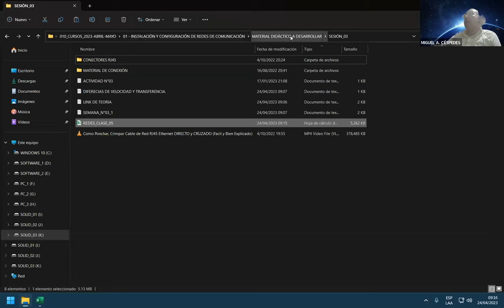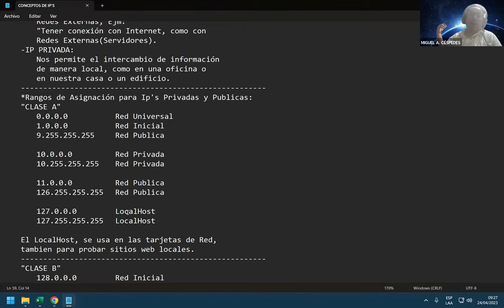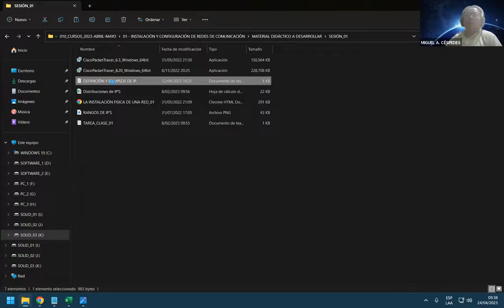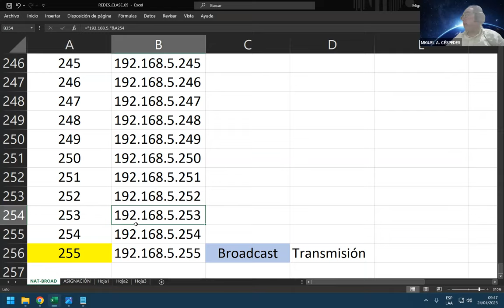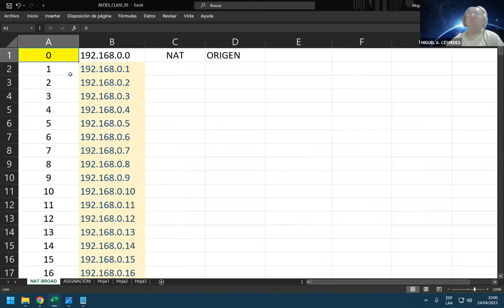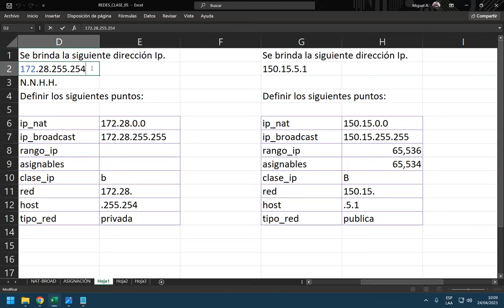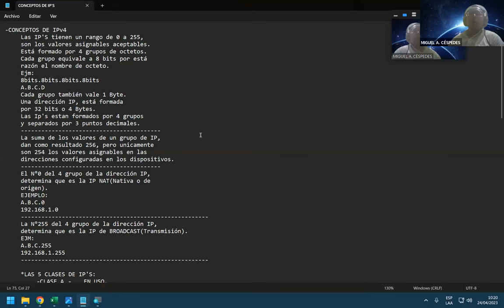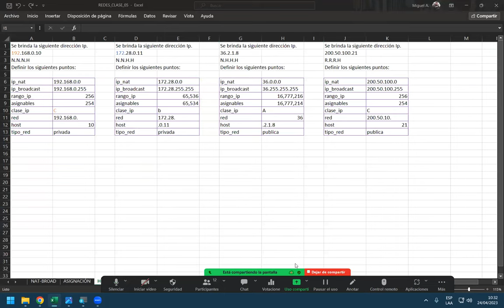ASIGNACIONES DE IP - EXPLICADOS CLASE A CLASE